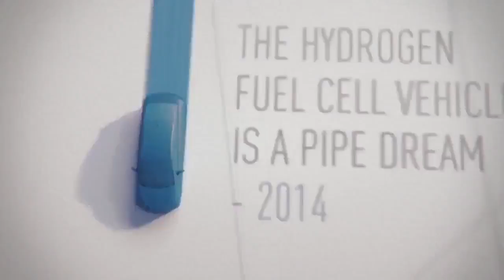Amazing modern farming equipment #22 most incredible farming machine, new technology agriculture e